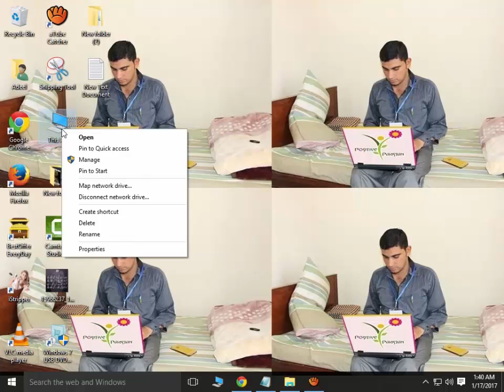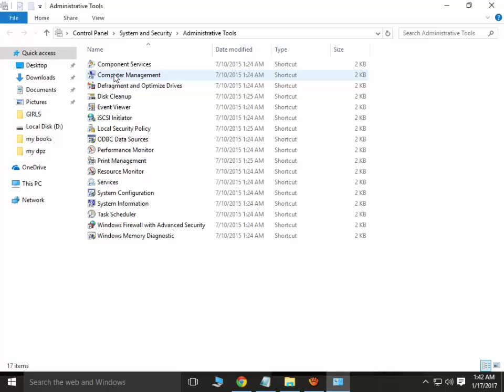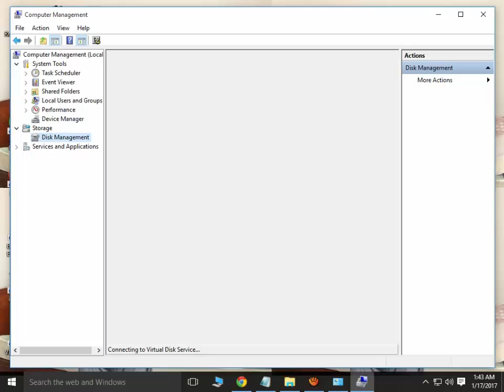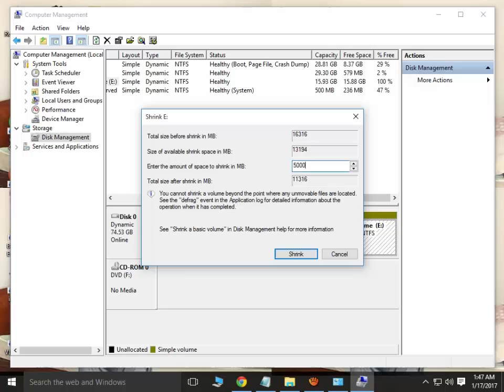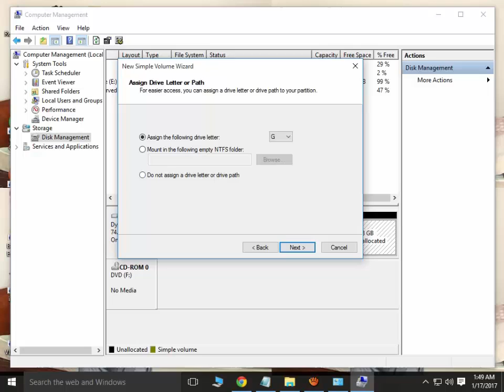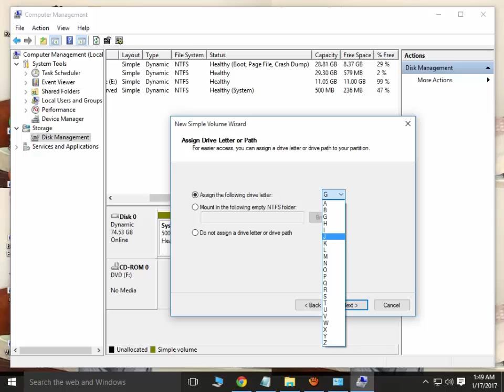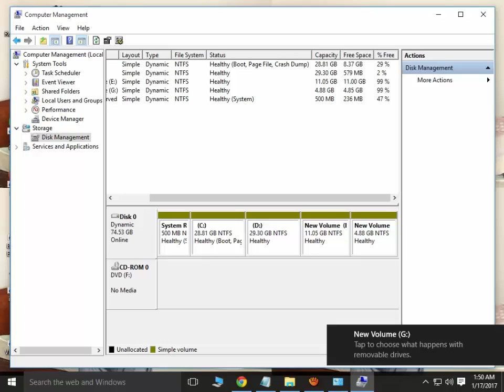how to partition hard drive with disk management in urdu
how to partition hard drive using disk management
Tutorial on how to create a partition using Disk Management
1: if you forget the partition durring window instillation so no problem.you can easily partition your hard drive or other drives using this steps in this video so must watch full video in urdu or hindi.
UCe3kq86feiE0VRlX_J8Knag
computer tricks